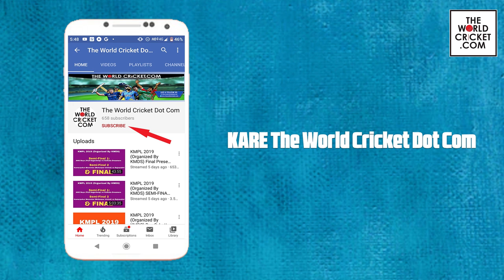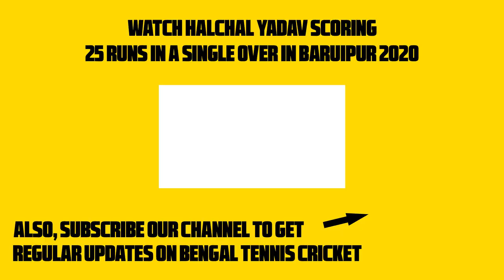Deep Paul scoring 96* Runs Off 28 Balls at Layalka 2020 | Deep Paul Batting at Layalka 2020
EXCELLENT BATTING PERFORMANCE BY DEEP PAUL AGAINST  BASANTIA MOHEMMADEN IN LAYALKA (KOLKATA)

DALKHAN PREMIER LEAGUE,2020